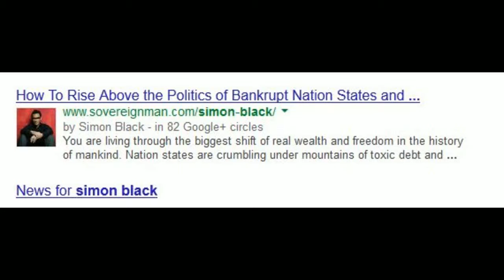simon black uruguay.mp4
new cool little compilation album of Simon Black and Sovereignman.com to help with second residencies, passports and very good info on internationalization. Simon Black of SovereignMan.com